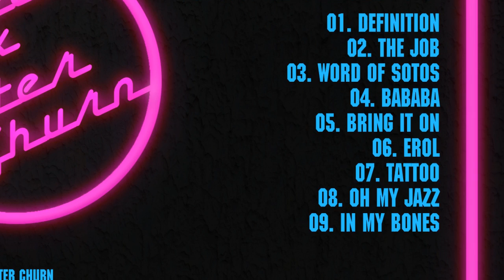Kebzer x Butter Churn "Oh My Jazz" [Drum Martini EP]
All Music by Butter Churn
Scratches by Kebzer
Mixed by Kebzer
Produced by Kebzer and Butter Churn
Mastered by ALX @ 396-RainLab

Taken from the Drum Martini EP released by Ihokratoria